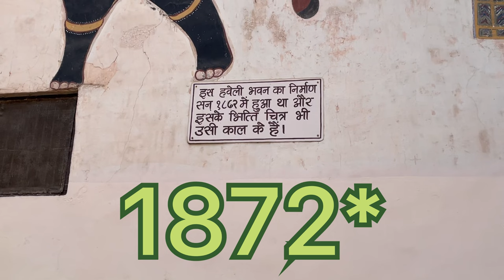Pahadi Mandir Unfiltered Vlog | BITS Pilani | Maurya Vihar Mini Trip